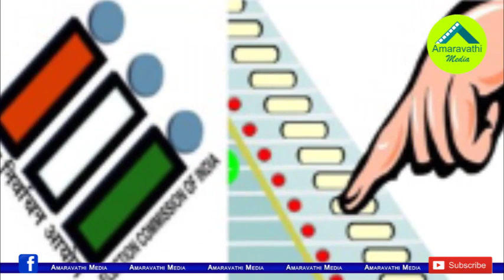జగన్ కు జై...గంట కొట్టిన టీడీపీ ఎమ్మెల్యే..!| TDP MLA Ganta gives Big Shock to Chandrababu Naidu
TDP MLA, Former Minister Ganta Srinivasa Rao announced his support to CM YS Jagan Mohan Reddy on AP Capital Issue, Which Party Chief Chandrababu Naidu strongly opposed.